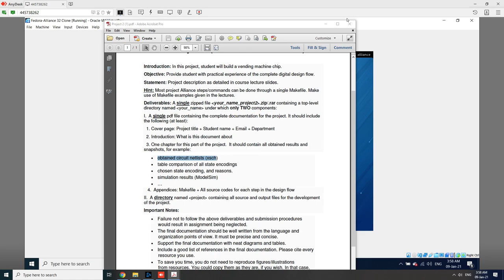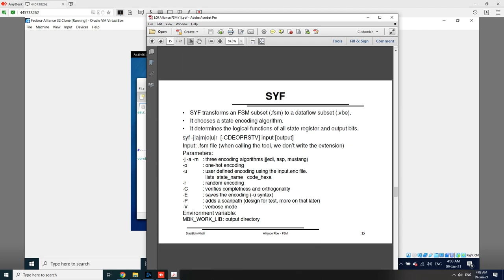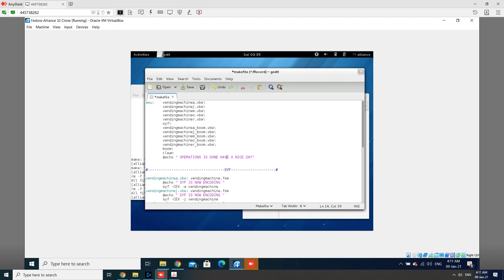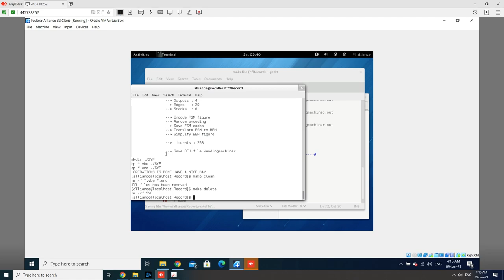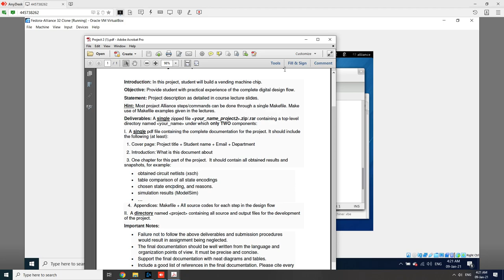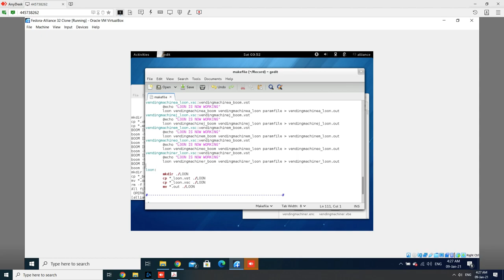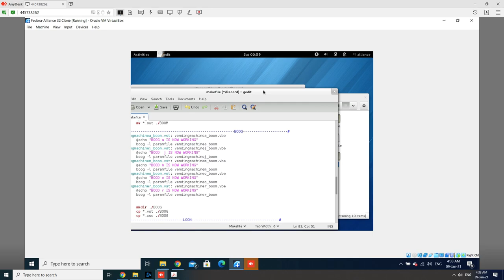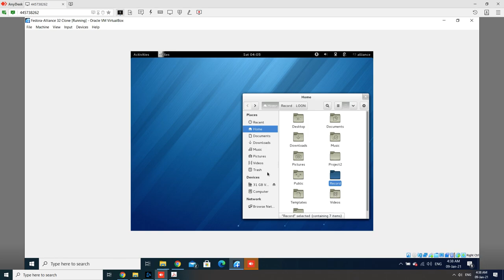VLSI PROJECT 2 ALLIANCE VENDING MACHINE